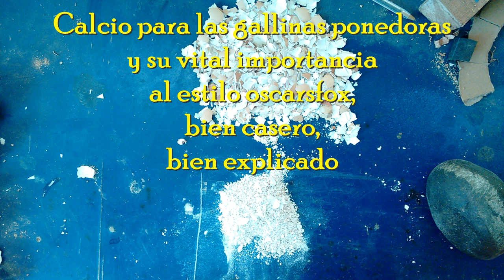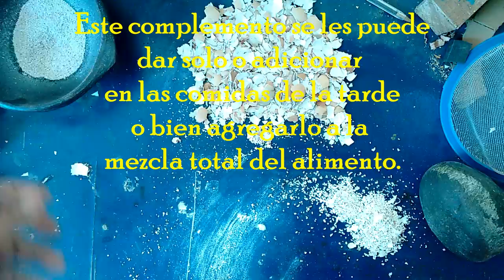calcio para gallinas ponedoras . como darles calcio en casa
calcio para gallinas ponedoras, criollas, pollos y hasta plantas del huerto. como obtener, hacer y dar calcio a las gallinas en casa es muy importante, por cierto la hoja de coca es una fuente superpoderosa de calcio... como se obtiene y dar, como se  suministra, aqui algunos datos interesantes sobre el calcio en el organismo de las gallinas de postura.
el calcio en gallinas ponedoras no solo como el elemento que conforma mayormente la cascara el huevo, sino como pilar del esqueleto de las gallinas y la forma como funciona en el organismo de las mismas.

gallinas de postura, para que sirve el calcio en las gallinas, de donde se saca el calcio.

EL reciclaje de las cáscaras de huevo
como darle calcio a las gallinas
 visita mis otros videos: